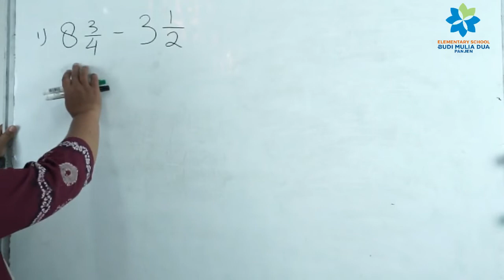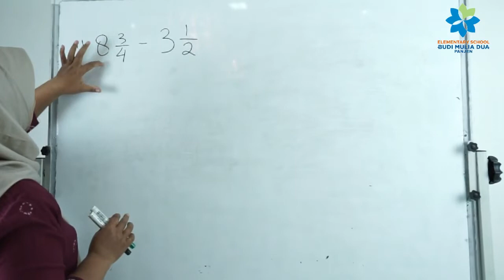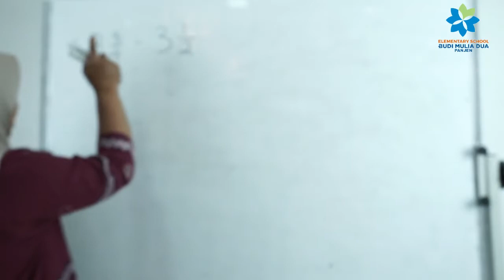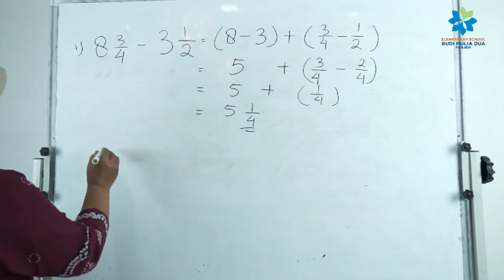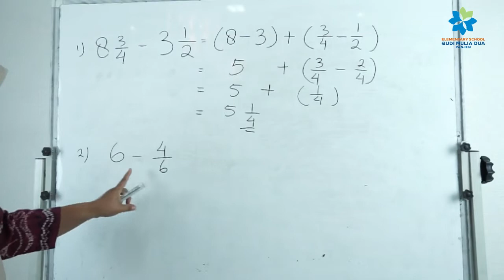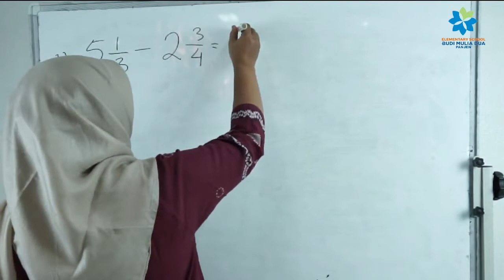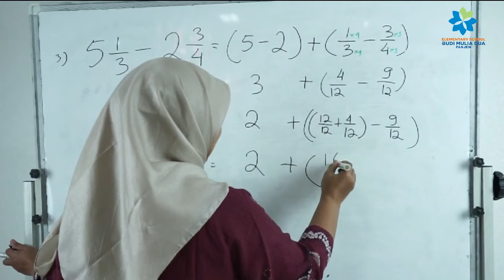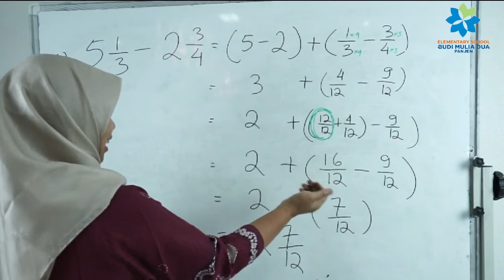PENGURANGAN BILANGAN ASLI DENGAN PECAHAN | MATEMATIKA GRADE 5